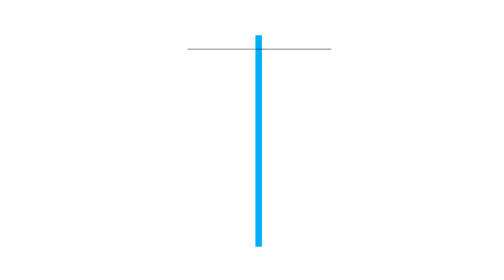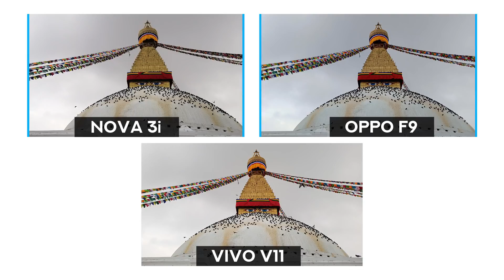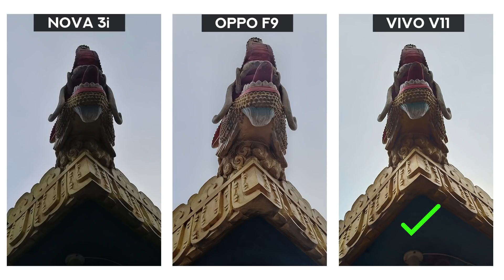Oppo F9 Vs Vivo V11 Vs Nova 3i Camera comparison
We performed an in-depth Oppo F9 Vs Vivo V11 Vs Huawei Nova 3i Camera comparison. Find out which mid-range smartphone captures best selfies, images with best details, and the best portrait images among the three.

Now let’s begin with the Oppo F9 camera review. Since the smartphone is self-proclaimed selfie expert and leader. We were eager to test its selfie camera first. But we controlled the temptation and decided to do the Oppo F9 front camera test later. But before diving directly into the Oppo F9 camera test and the results, let me first tell you about its specs. The phone comes with a dual camera setup at the back, which comprises of the 16MP and 5MP sensors. The phone captures great images in a good lighting situation. Oppo F9 low light images were also equally impressive. The images so captured from the Oppo F9 in the low light settings contained a negligible amount of noises and grains.

When compared side by side with Vivo and Huawei phones, Oppo F9 came on the top in the Oppo f9 vs Vivo V11 and Oppo F9 vs Huawei Nova 3i comparison. But in the images captured from the Vivo V11 and the Oppo F9 in the Vivo V11 vs Oppo F9 camera, difference in details were very negligible. So we can say that the Oppo F9 has the best low light camera among the three. And Vivo V11 camera test results were slightly trailing behind the Oppo F9. But the Huawei Nova 3i low light images were not that great. So the Huawei Nova 3i camera test results were way behind the Oppo F9 and Vivo V11 camera sample counterparts.

We already told about the Vivo V11 low light images. Now let’s see, what the Vivo V11 have in at the store. Just like the Oppo F9, we performed the Vivo V11 camera review in the similar settings.  And the Vivo V11 camera test results are presented in the video in its true form.

In the Huawei Nova 3i vs Vivo V11 and Huawei Nova 3i vs Oppo F9 camera, the day light images were the best on the Oppo F9. The color tones on the Oppo F9 were balanced. But the Vivo V11 and Huawei Nova 3i had a pinkish tone in their images. And when we compared Vivo V11 vs Huawei Nova 3i camera, the images from the Nova 3i had more pinkish tone than the V11. So again, Oppo F9 came on the top.

Despite failing to produce true tone to colors, Vivo V11 did a great job in terms of selfie camera. Vivo V11 front camera captured some great images. Huawei front camera was also satisfyingly great. And since there are two cameras at the front on the Nova 3i, one can capture portrait selfies as well. The portrait selfies in Our Huawei Nova 3i camera review were decent as well.